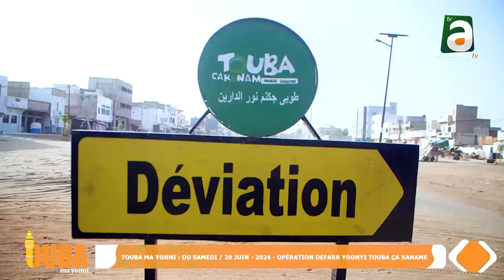TOUBA MAYONNI : Session 2 épisode - 1